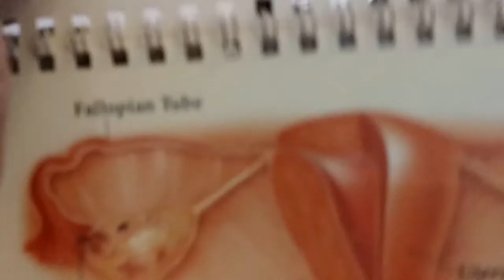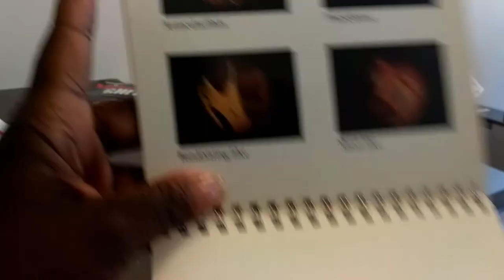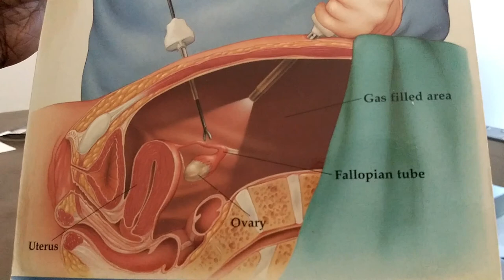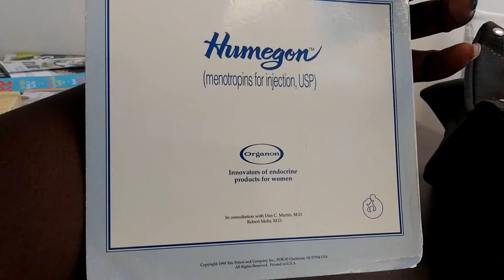IuI Consultation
Heyyyyyyyyy My Blendies !!

*Blended Beauty
*Fantastic Gamer Kid

Name Change is A possibility

Add me on Xbox @Itzmeci Blended and lets play!